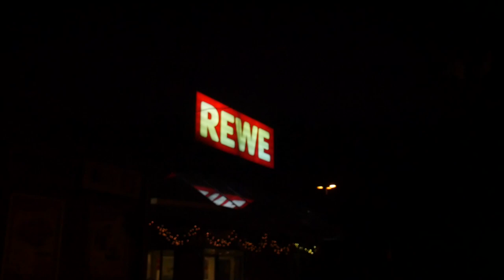WET TRAMPOLINE VS FLIPS!| Kiran Reese